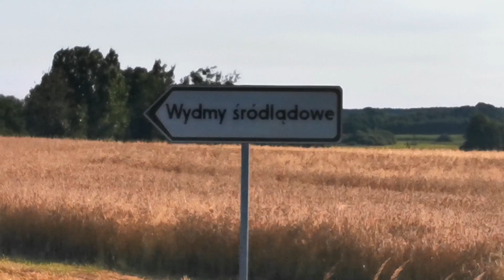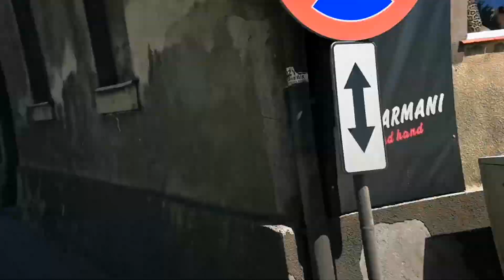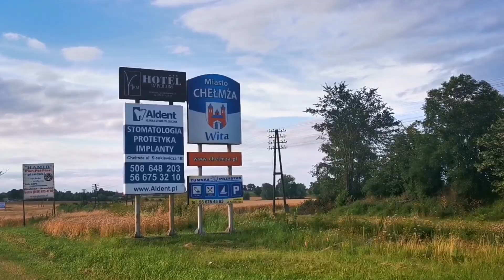RoweLOVE jedzie dla Jacka - etap I Jarocin - Chelmża 30.07.2020